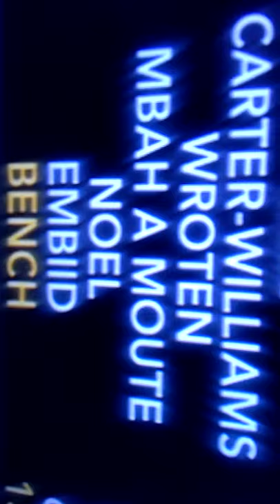Γνωριστε τον MBAH A MOUTE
Ξέρω οτι το βίντεο είναι μικρο άλλα ήθελα να το κάνω